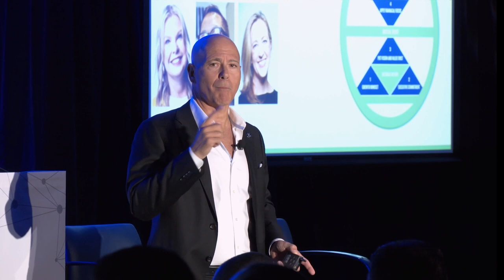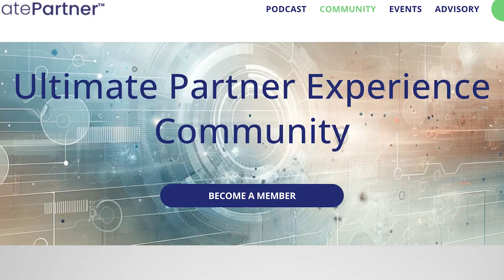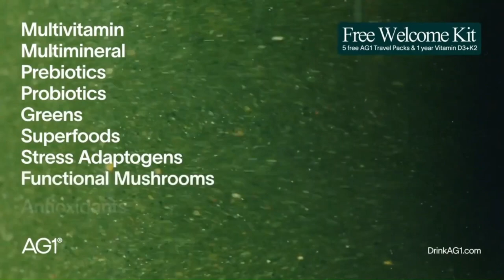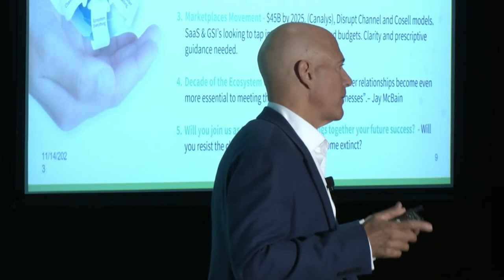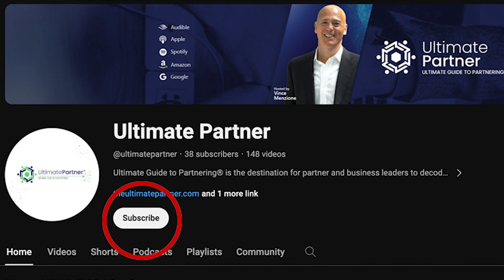215 - Co-Sell Secrets Exposed: How Google Drives Growth With Partners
Delve into the intricate world of co-selling strategies alongside Chelsea Berlucchi, head of Google Subregional Co-Sell, North AM, a trailblazing leader spearheading revenue acceleration and partner expansion throughout North America. Embark on a journey as Chelsea divulges priceless insights into harmonizing company growth initiatives with customer objectives, ensuring flawless integration and delivery. Gain unparalleled expertise from Chelsea Berlucchi as she imparts actionable tips and recounts real-world experiences aimed at optimizing co-selling opportunities. Don't miss out on this chance to enhance your partner collaborations and maintain a competitive edge in the ever-evolving tech landscape.

Ultimate Guide to Partnering, Become a Partner, Tech Career Growth, Google Subregional Co-Sell Strategies, Google Cloud Insights, Co-Sell Best Practices with Google, Revenue Acceleration Strategies North America, Partner Expansion Techniques Google Cloud, Co-Sell Dynamics Google Cloud, North American Partner Ecosystem Growth, Effective Co-Selling With Google Cloud, Partner Collaboration Trends North America, Google Cloud Partner Strategy Insight, Optimizing partner collaborations Google, Google Cloud Marketplace Partnerships, North American Tech Industry Sales Experiences, New Sales, Sales Strategies, Microsoft, Artificial Intelligence, AI Transformation, AI Revolution, Microsoft Tools, Technology Updates, New Tech, Technological Advances, Latest Technology News, Latest Technology, Tech News, Growth Mindset, Partner Ecosystem Management, Consulting Industry Leadership, Global Consulting Firm, Organizational Structure, Tech industry GDP Growth Impact, Business Process Reengineering Strategies, Strategic Partnerships In Technology, Partnering Function Significance, Capital Allocation In Business, C-suite Leadership Skills, Partner Operations Cost Management, Best Practices For Managing Partner Ecosystems Sufficiently, Analyzing Tech Industry's Influence on GDP Growth, Professional Success Tips, Partnerships, Best Podcast, Tech Podcast, Google, Third Party Data, Satya Nadella, Business Podcast, Official Podcast, Tech Collaboration Strategies for SMBs, Effective Tech Partnerships for Small Businesses, Innovative Tech Solutions for SMB Growth, ISVS, ISV Growth, Small Business Technology Integration, Strategic Tech Alliances for Startups, SMB Tech Stack Optimization, Business Technology Collaboration Trends, Tech Partnerships for Scaling SMBs, Small Business Tech Ecosystems, Tech Integration for Small Business Efficiency, Partnership Opportunities in the Tech Sector, Tech Solutions for Small Business Challenges,  Digital Transformation for SMBs Through Partnerships, Collaborative Tech Initiatives for Small Enterprises,  SMB Tech Partnership Success Stories, Innovative Tech Partnerships for Entrepreneurs, Strategic Tech Collaborations for Business growth, Empowering SMBs Through Technology Partnerships, AIRevolution, GoogleCloud, Insight North America, Tech Industry Transformation, Digital Transformation, AI Integration, Business Culture Alignment